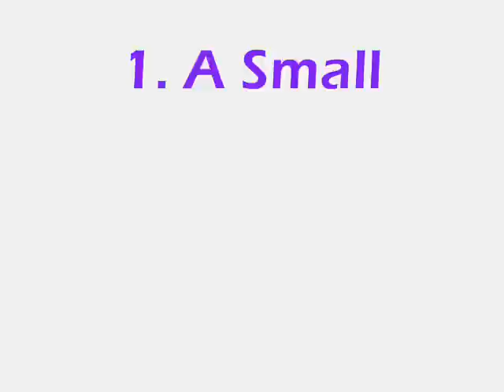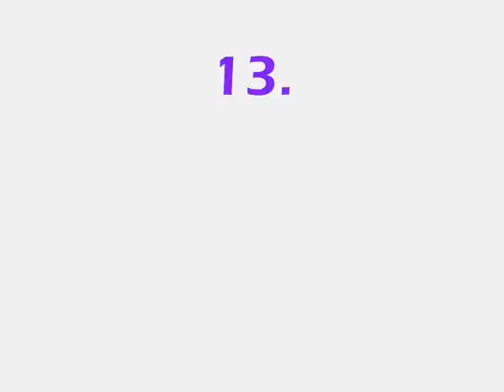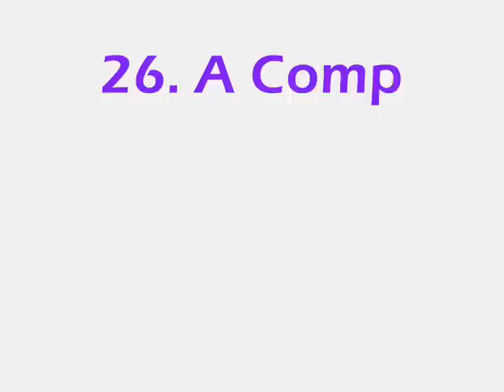All 27 Of Justin Bieber's Tattoos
Probably more to come. :)